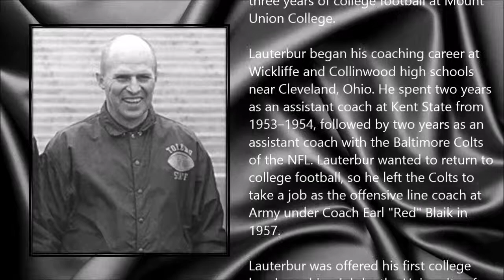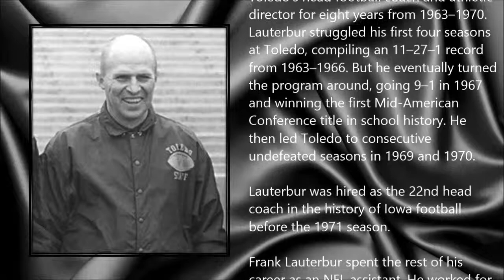Frank Lauterbur ● A Simple Tribute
Frank Lauterbur (8 August 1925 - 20 November 2013)